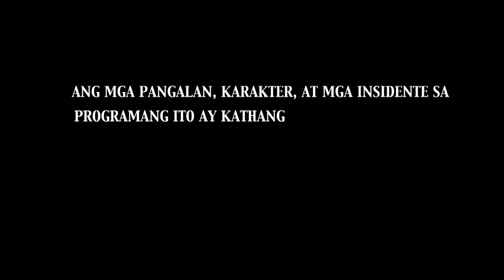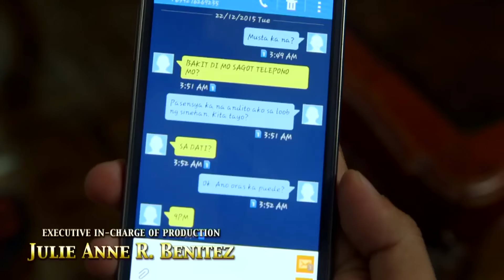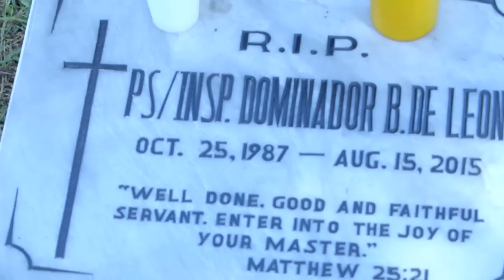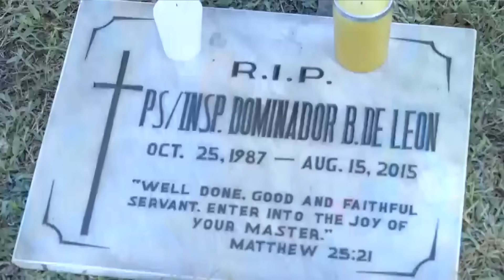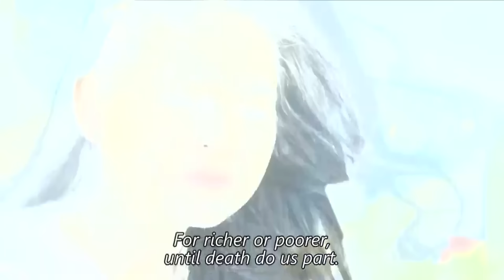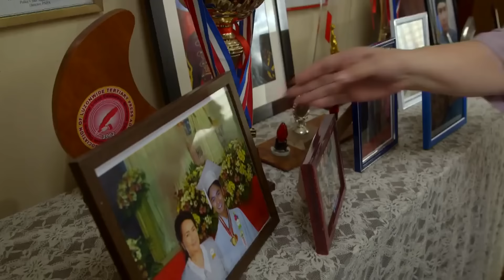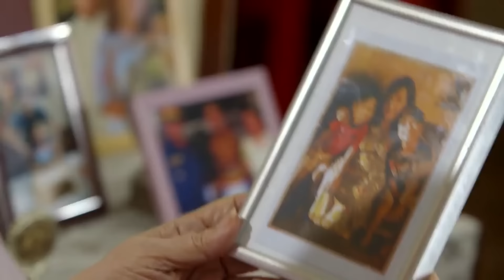FPJ's Ang Probinsyano | Season 1: Episode 63 (with English subtitles)